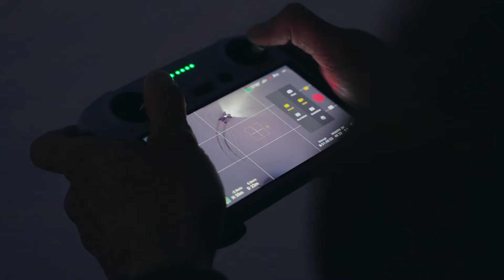Dji Mini 3 Pro duyuruldu!